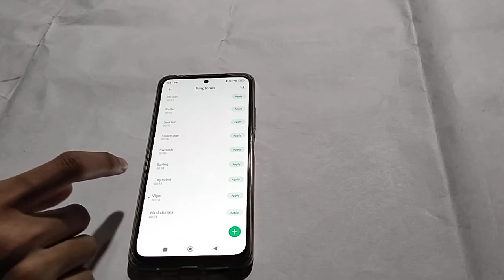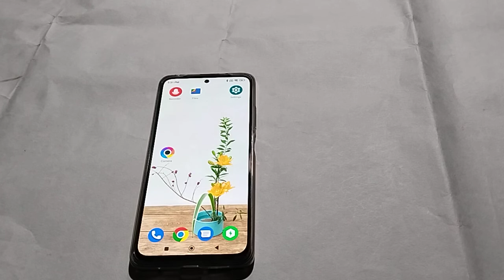How to set default alarm sound in Poco M4 pro 5G